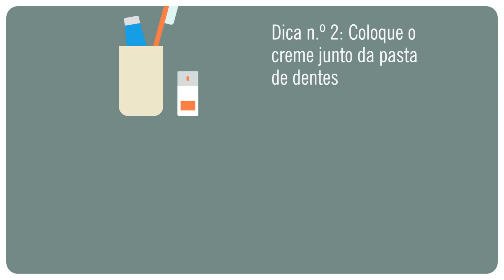Homens que usam creme de rosto | Rituais de Beleza Cien | Lidl Portugal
Convencer o Paulo a utilizar um creme de rosto para homem foi uma tarefa difícil, mas as suas filhas ajudaram-no a criar uma rotina de cuidados diários.